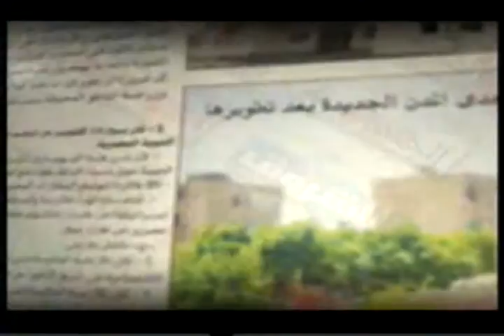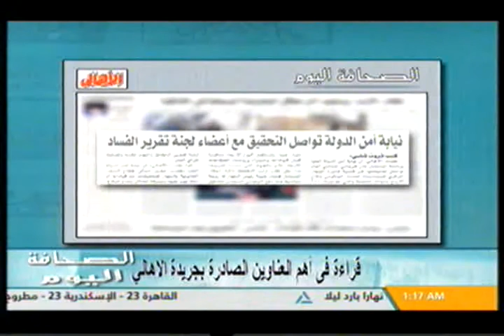الصحافة اليوم 24-2-2016 (1)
الصحافة اليوم
قراءة فى ابرز العناوين الصادرة بجريدة الاهالي